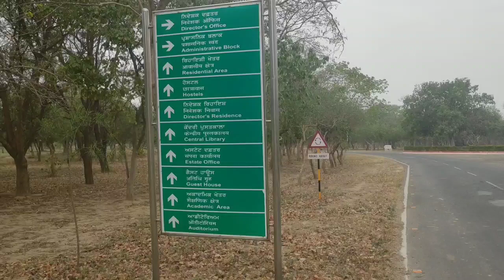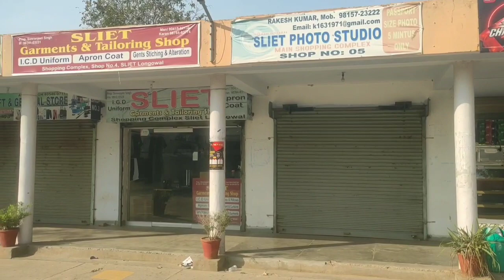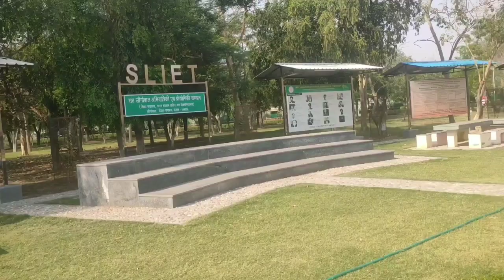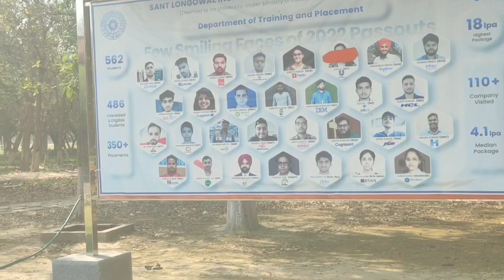SLIET | Campus Tour 2023| Part 1| Best College Campus in Punjab| Sant Longowal Institute .......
Sant Longowal Institute of Engineering and Technology Campus Tour 2023